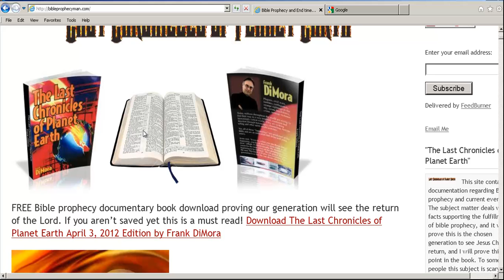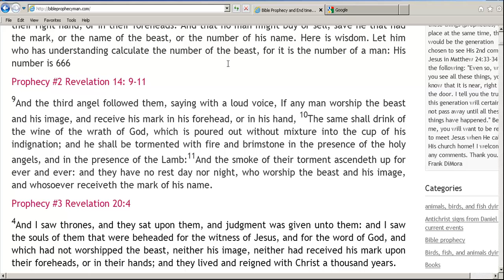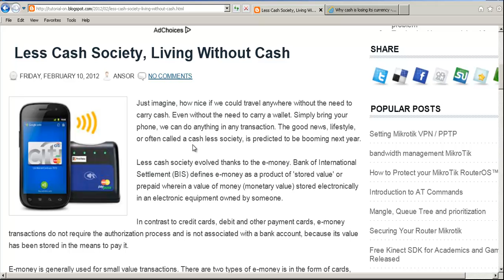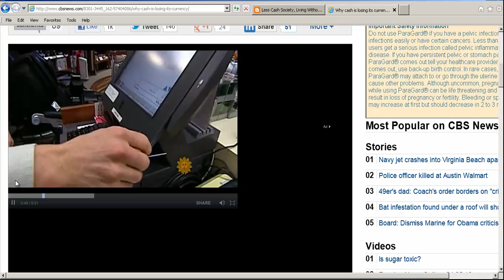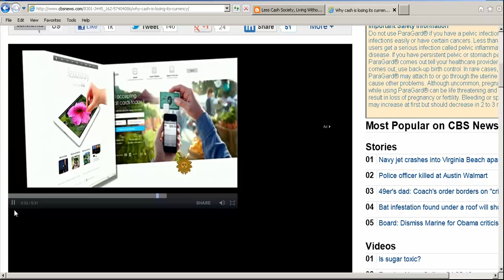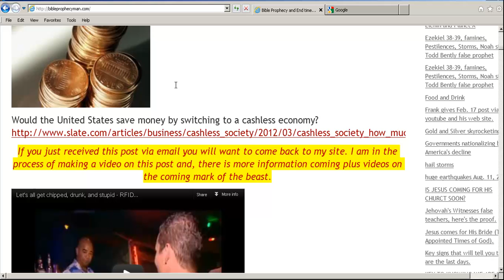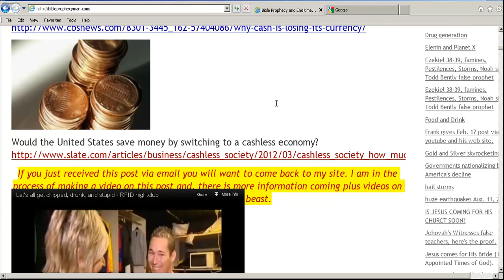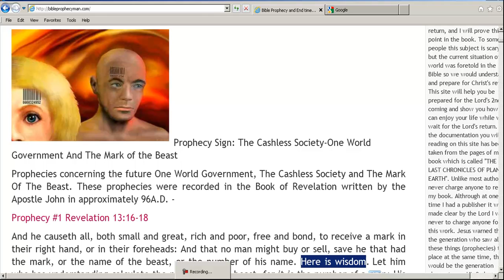Signs of the Mark of the BEAST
Frank shows currency news pointing to a cashless society and the mark of the beast.